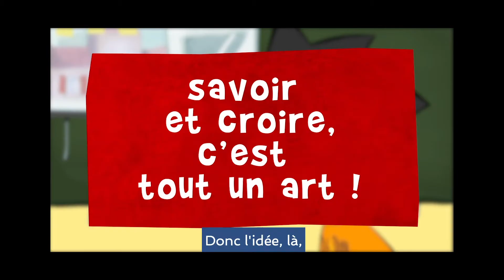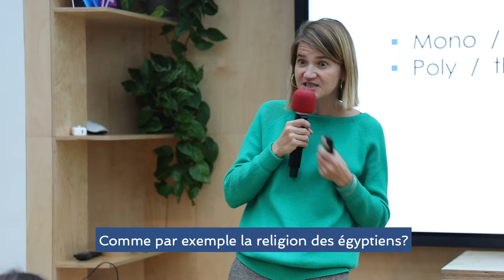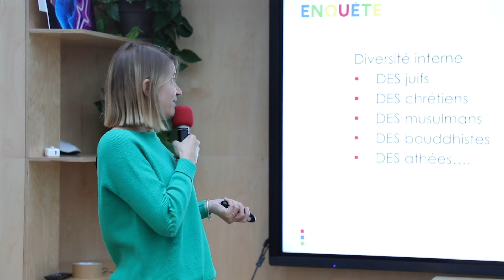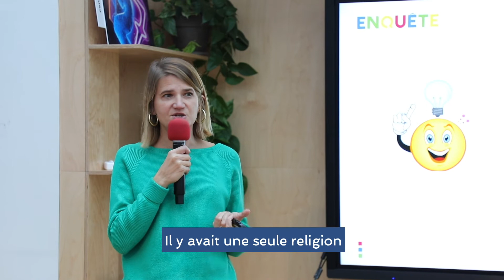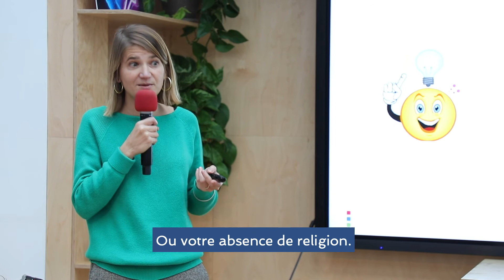CONFKIDS #3 : MARINE QUENIN - TELLEMENT EN COMMUN 14 decembre 2019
CREER DES ESPACES EN COMMUN : LA LAICITE
Marine Quenin, fondatrice de l'association Enquête

La facilité à se connecter les uns aux autres grâce aux nouvelles technologies a permis de développer une vision bien plus vaste du monde. Elle nous a également divisé : un nombre colossal de communautés et de micro sociétés ont finit par se créer, chacune se définissant par des dénominateurs communs de plus en plus petits. Les enjeux de l’avenir sont pourtant désormais planétaires et réclament que nous arrivions à nous unir pour y faire face. Comment relever les défis de l’avenir ? D’abord en y faisant face tous ensemble, en tentant de se rappeler combien nous avons TELLEMENT EN COMMUN, et en revisitant notre humanité, grâce à 5 talks et 1 atelier portés par : - Marine Quenin, fondatrice de l’association Enquête - Clair Michalon, anthropoconteur - Michaël V. Dandrieux, sociologue de l’imaginaire - Laurent Aknin, historien de cinéma et mythologue - Jean-Pierre Goux, auteur, mathématicien et créateur de BlueTurn - Stéphane Rodot, fondateur de la Compagnie des Tambourlingueurs